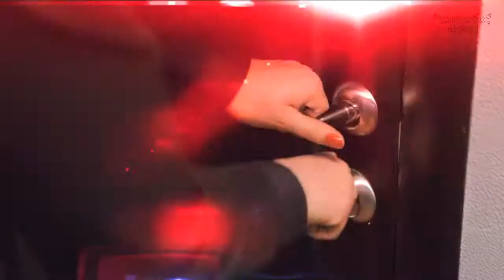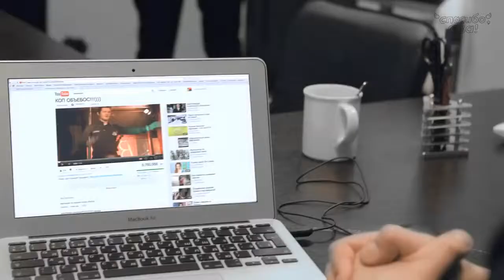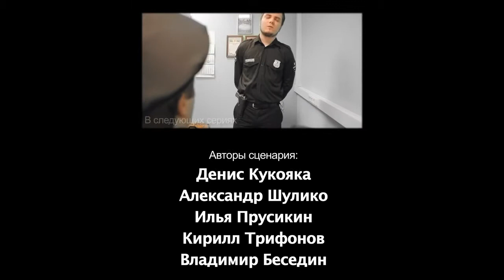Полицейские Будни 1 эпизод, 1 сезон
Чтобы сделать из ментов настоящих героев и народных любимцев, решено было провести масштабную реформу МВД. Но взмахом волшебной палочки служителей закона не изменить! Из первой серии Полицейских будней вы сможете только примерно понять, кто они, эти новые русские полицейские. Во втором эпизоде невероятного сериала, вы увидите, насколько хороши копы из первого отдела! Жестокий преступный мир подготовил парням серьезные испытания Как с ними справятся наши герои, вы узнаете, посмотрев вторую серию.